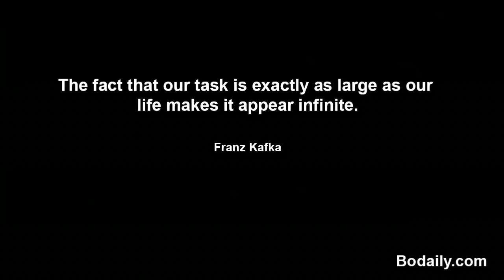The fact that our task is exactly as large as our life makes it appear infinite